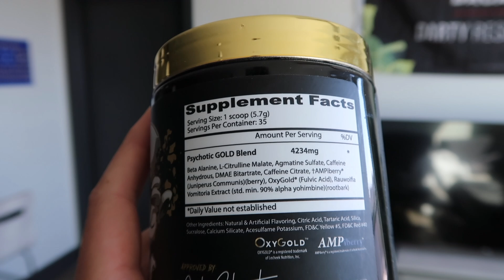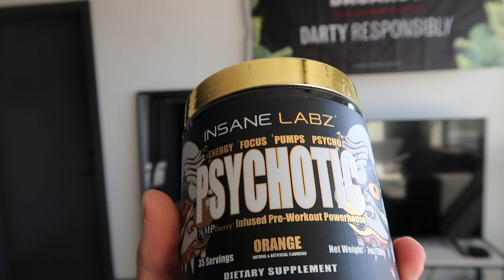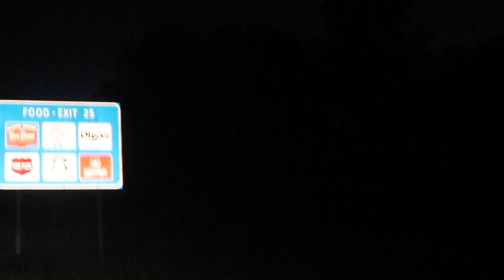Back to the Mitten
Decided to come back home for a little bit! Ran into @ZackJennings and hit a lil arms